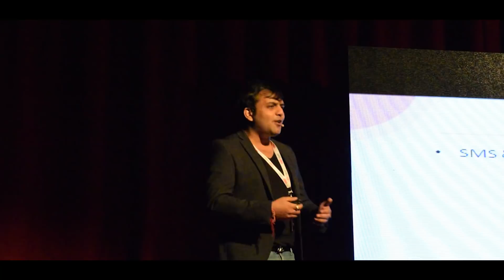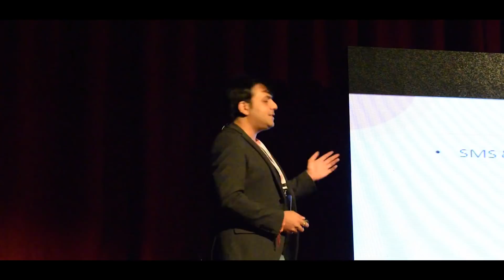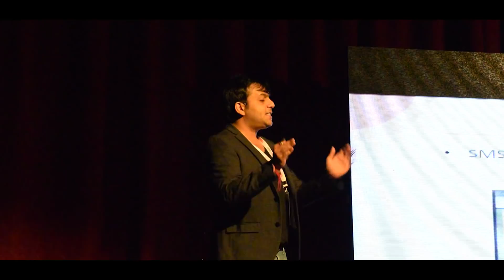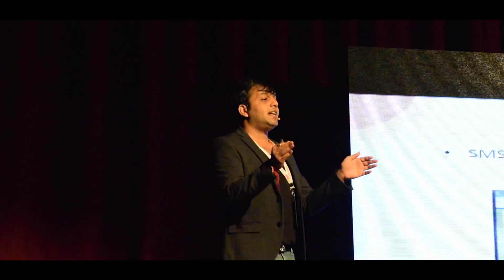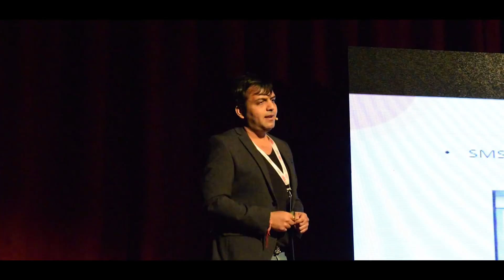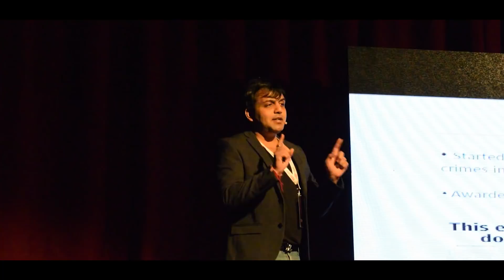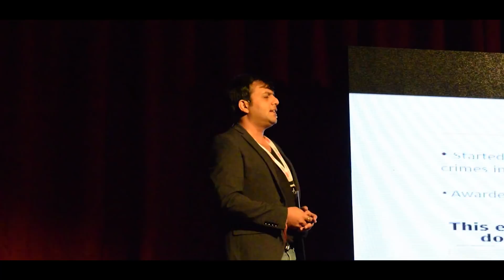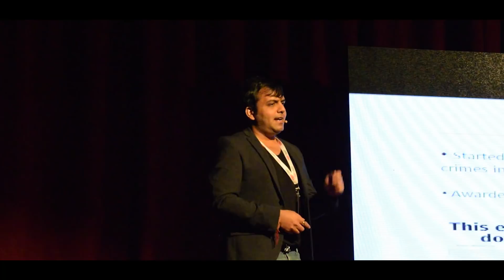Future of hacking | Sunny Vaghela | TEDxSMIT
Sunny is a 28 year old countries' pioneer Information Security & Cyber Crime Consultant. The young and dynamic personality of Sunny has not only assisted in solving complex cyber crime cases but has also played an instrumental role in creating awareness about information security and cyber crimes. Sunny is a 28 year old countries' pioneer Information Security & Cyber Crime Consultant. The young and dynamic pesonality of Sunny has not only assisted in solving complex cyber crime cases but has also played an instrumental role in creating awareness about information security and cyber crimes. This talk was given at a TEDx event using the TED conference format but independently organized by a local community.